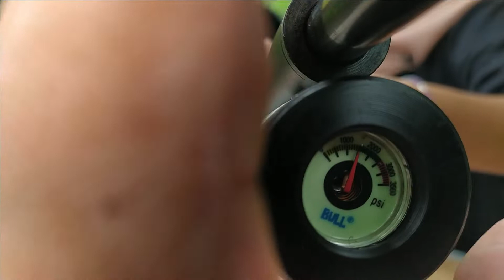UJI Konsumsi Angin PCP Predator Black Army ANTAMAN Senapan Angin OD 38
Di video kali ini kami berkesempatan untuk UJI Konsumsi Angin PCP Predator Black Army ANTAMAN Senapan Angin OD 38

- SEMOGA BERMANFAAT -

Info lebih lanjut hubungi kami di :
WA : 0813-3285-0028 (MARSYA) atau klik link berikut :